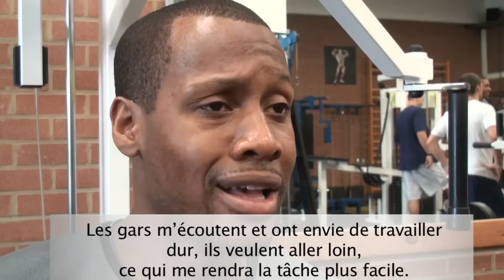Zoom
Rencontre avec l'Américain Demond Mallet, meneur, 32 ans